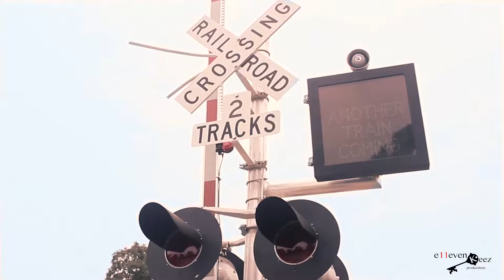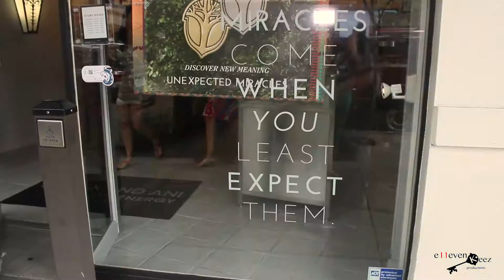New Day EP Miya Cynita